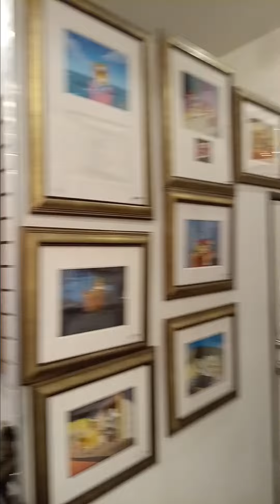pawn stars Vegas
pawn stars